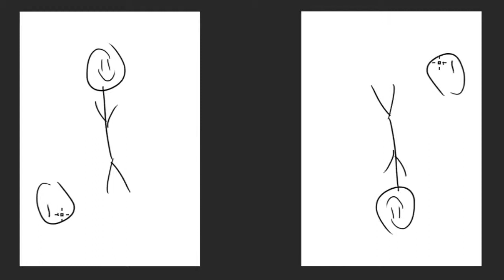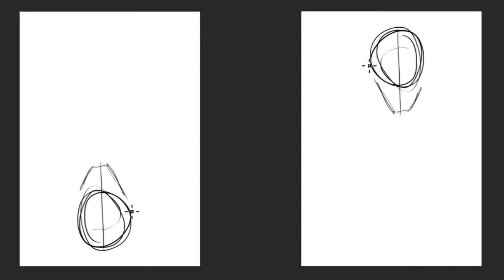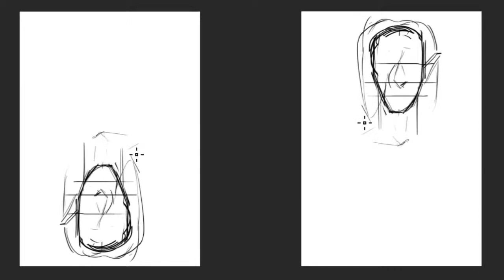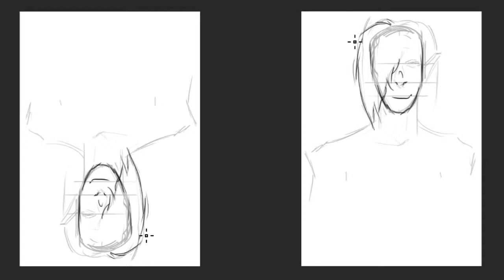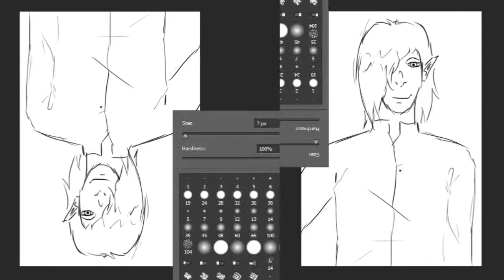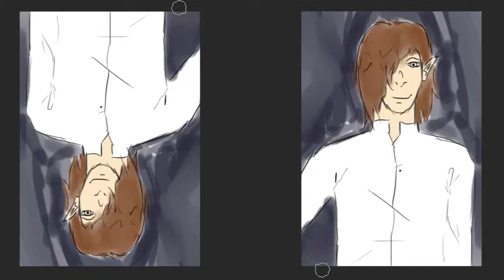Drawing Upside Down Challenge #1 - Lioh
Me drawing my original character Lioh UPSIDE DOWN! It's so beautiful, it should be hung in the Louvre :)

If you want to see more, let me know, I'd be happy to do them, they're a lot of fun :D

Photoshop CS6 + Bamboo Fun
Adobe Premiere Pro.
Mic: Samson Go

[Melodic Dubstep] Eye Of The Storm